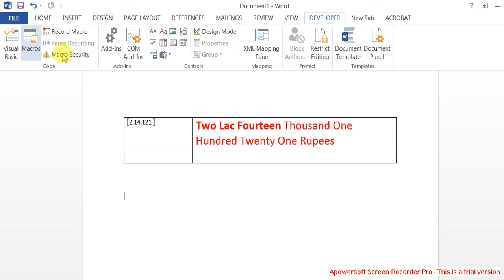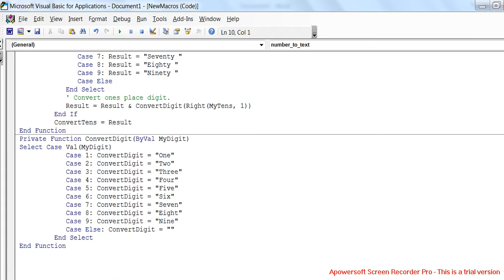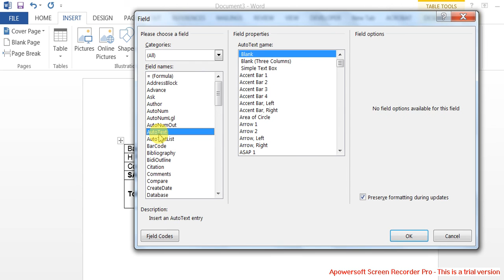Spellnumber in MS Word Part 1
Spellnumber in MS Word

Converts your numerical value into text

SpellNumber  |  Spell number  |  number to text | Number to words  |  currency to words